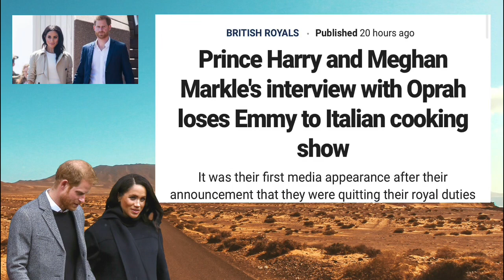Meghan, Harry, and Oprah BEAT by a Cooking Show!